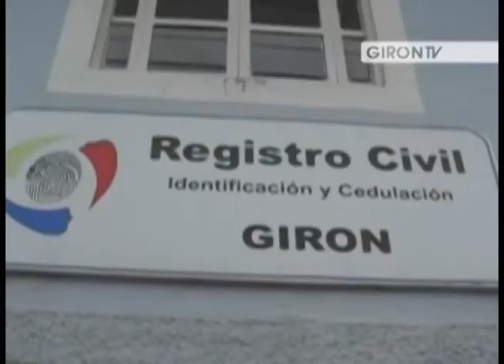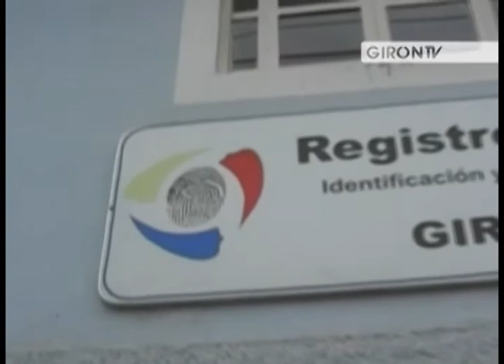En 2013 Registro Civil Girón debía modernizarse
En entrevista mantenida en enero del año 2012, el Director Provincial del Registro Civil, Econ. Jorge Rojas, manifestó que en el país 157 oficinas se modernizarían, entre ellas 9 en la provincia del Azuay lo cual contemplaba también al cantón Girón.

Aquellos trámites avanzaban en coordinación con la Municipalidad de Girón, toda vez que había el compromiso del alcalde para disponer del terreno para levantar el edificio del Registro Civil de Girón.

Lejos de cumplirse este ofrecimiento, se rumora que la oficina local se cerraría. La Jefa Política de Girón Dra. Sonia Patiño ofreció a este medio de comunicación, recabar información durante esta semana para pronunciarse. Web